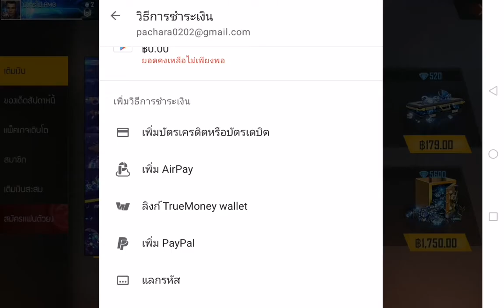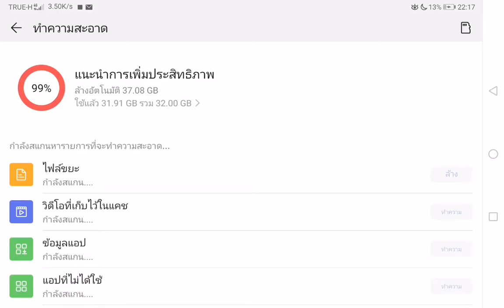在泰國衝浪玩菲法